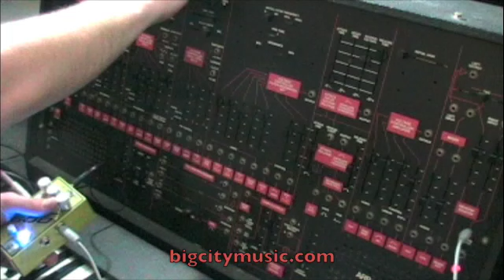Arp 2600 - Malekko 600B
Man.  How many sound designers have used the Arp 2600?  How many movies has it been in!?!

This is an Arp 2600 we were testing, and we decided to have some fun - jungle fun.

The Malekko 600 millisecond bright delay sounds awesome too.  Duh.  This is the "Bright" voiced version.  If you haven't checked out the analog delays from Malekko Heavy Industry, you're missing out.  The Malekko pedals are a sweet, affordable, and are a good alternative to new or old BBD delays out there.  Get one.  They're recession priced already!